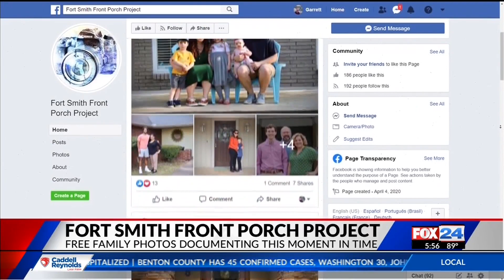Fort Smith Front Porch Project; Free family photos documenting this time